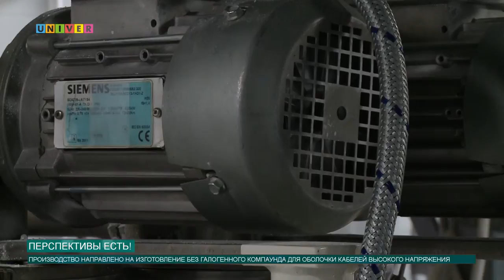Перспективы есть!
К конце апреля ректор КФУ провёл встречу, посвящённую процессу перехода регионального центра инжиниринга "ХимТех" под управление Казанского федерального университета. Что это за предприятие и в чём его уникальность, расскажет Елизавета Ефтифеева